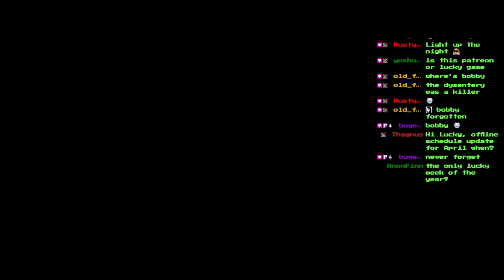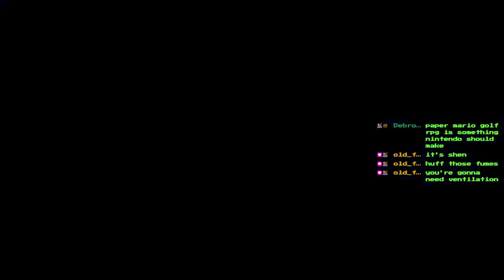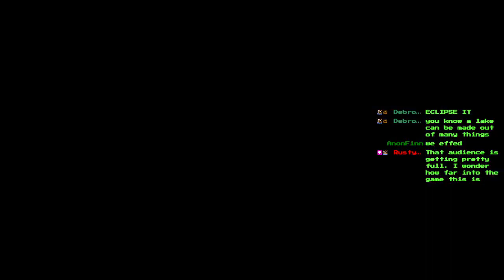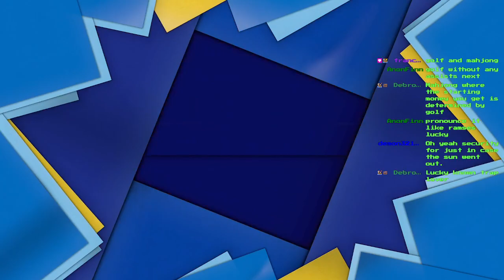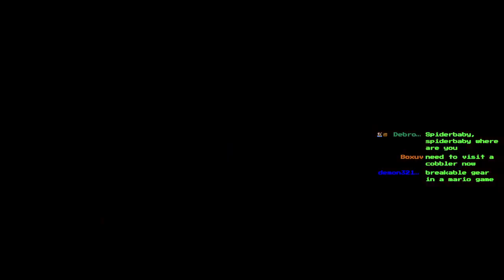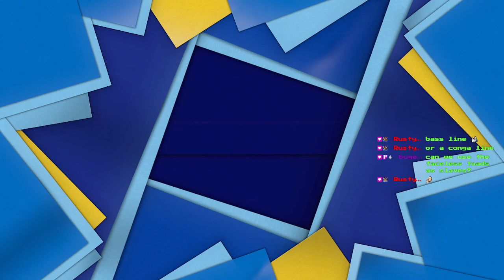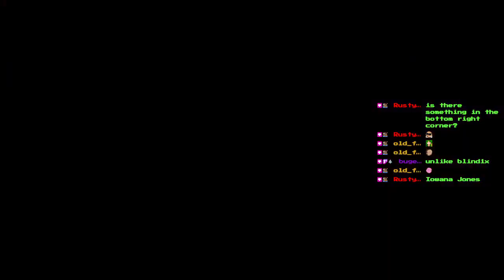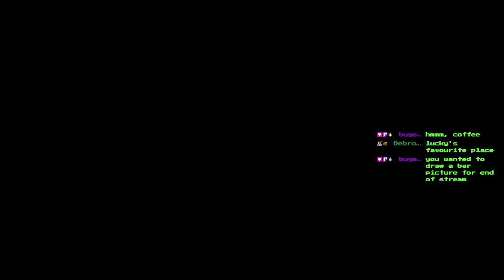Paper Mario: The Origami King (pt. 9) - It's back after a whole year!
Paper Mario: The Origami King was developed and published by Nintendo